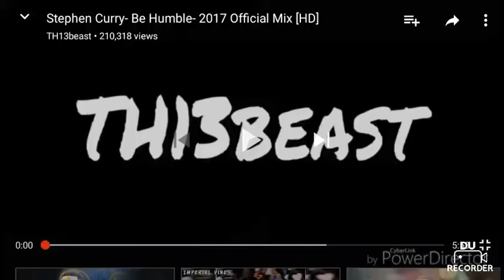Stephen curry highlights ( Be Humble)